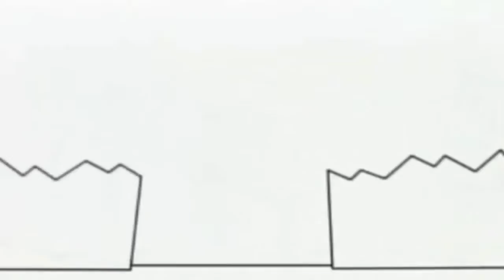Копія відео "Копія відео "Bruno The Great - Wake Me Up Original""